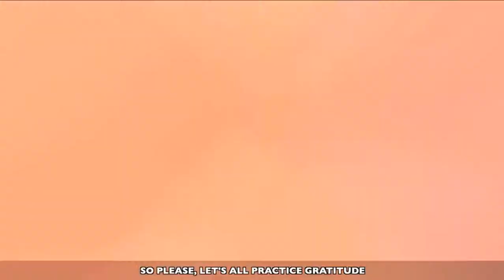Gratitude Increases Your Value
How does showing gratitude increase your value?

Think about it:

 The job applicant that sends a thank you note to the employer

 The employee who gives a shoutout of appreciation to his boss and co-workers

 The business that tells its customers how much they appreciate their patronage

Every one that shows this type of gratitude increases their value to their company, their customers, and their community.

Don’t you perceive those who show gratitude as more valuable than those who are arrogant, prideful, self-absorbed, and take you for granted?

Increase your value today by cultivating an attitude of gratitude. Share one thing with somebody that you’re grateful for.

My gratitude shoutout?

This morning my wife disagreed with a business decision I wanted to make. I was set to give her my rebuttal, but after five minutes I changed my mind.

Instead I said, “Honey, thank you for your input. I appreciate you giving me another perspective.”

That woman kissed me as she walked out the door to go to work. Wow… I guess I’ll do that more often.

Now it’s your turn. Show gratitude, and increase your value today.